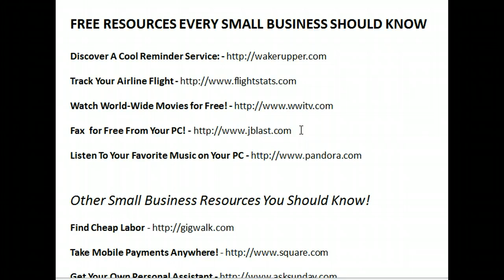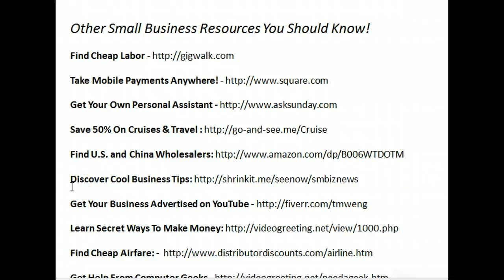Businesss Ideas, Tips, and Resources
Business Ideas